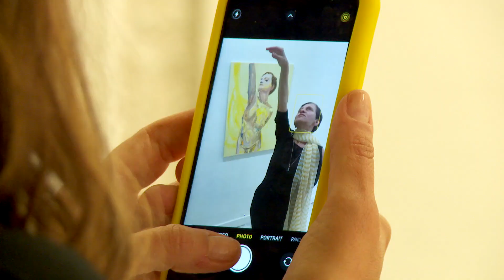Dirk Jan Jager 2021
Dirk Jan Jager 2021 was an exhibition of oil paintings and ink drawings by artist Dirk Jan Jager in Arti et Amicitiae, Amsterdam. Thanks to all muses ! The nude models and friends of the artist depicted on the canvas were present during the show. Thus the spectators were at the same time subject in the works of art. Who's looking at whom?

Among the muses were: Rose Akras from São Paulo, Rudy Henriquez from Curacao, and David Bowie from Brixton, London.

Dirk Jan Jager (Heiloo, 1965) is a performance artist working in a variety of media. He began his career as a painter, and in his performance work he still approaches painting from unusual perspectives. In many of his performances the living surface of the body is defined as a site of intervention. It becomes a blank canvas, yet its surface does not exactly receive, or host, images.

Jager alludes to motifs from painting or mythical figures to stage the body, allowing the familiar image to act as a second skin, which in the course of the performance is gradually peeled off, to reveal an anonymous, generic body. A central element in his work is the gesture of erasing identities, and images that support them.

Another aspect of his work is the interest in rituals and rites of passage, and transitional states that give birth to a new person, within a performative situation which involves the covering and peeling off the full surface of the body with different materials.